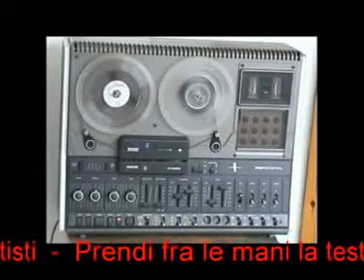Lucio Battisti - Prendi fra le mani la testa